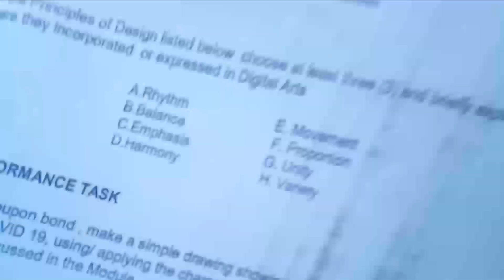kahit kaunting tulong lang po | para kay tatay| team soweird family ❤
Title:kahit kaunting tulong lang po | para kay tatay | 🥺🙏| team soweird family ❤️

Hello mga ka Bogzrolly thank you for support my channel and Sana hindi kayo mag sawa sa pakikinig at pa nonood at kong bago ka palang please subscribe and don't forget hit the notification bottom para update kayo lagi saking bagong video slamat po sa lahat nang suporta

jero vlog

aning dilag vlog

reynan alburo vlog

jhon riot

billy jun Lizzy

lil val

No copy rights claim intertiment